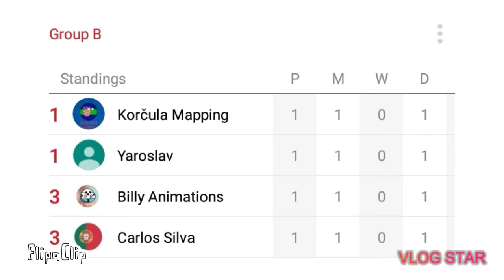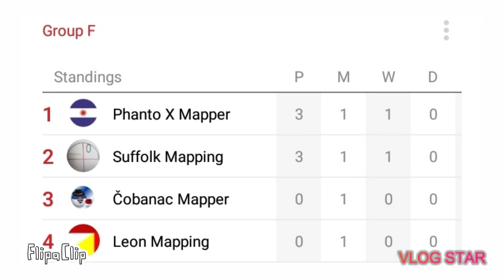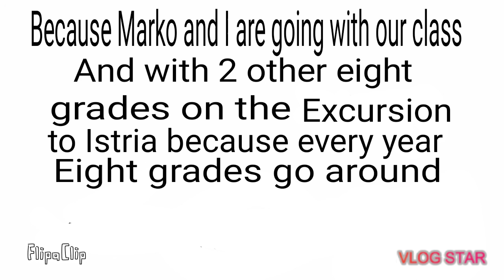MAPPER CUP 3 Group Stages Round 1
Friend request on discord:

crodarkanija#5102